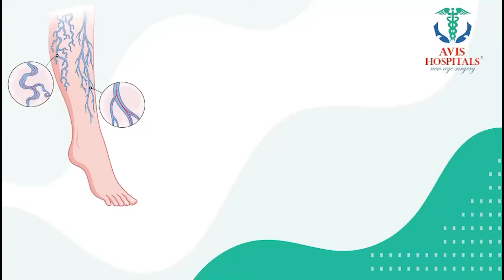Ramaa Raavi || పోలి పాడ్యమి పూజ ఎప్పుడు, ఎలా చేయాలి || Poli Padyami Date & Timings.. | SuamnTV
Watch ►Ramaa Raavi || పోలి పాడ్యమి పూజ ఎప్పుడు, ఎలా చేయాలి || Poli Padyami Date & Timings.. | SuamnTV